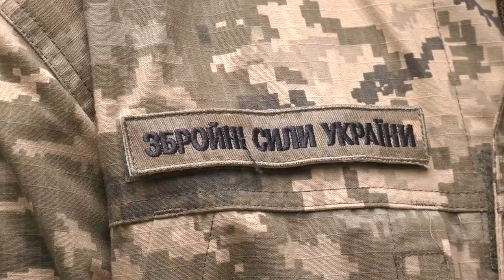В Івано-Франківську відкрили реабілітаційний центр для людей з інвалідністю "Донбас-Прикарпаття"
В Івано-Франківську відкрили державний центр комплексної реабілітації для людей з інвалідністю "Донбас-Прикарпаття". Його створили на базі релокованого з Краматорська реабілітаційного центру.